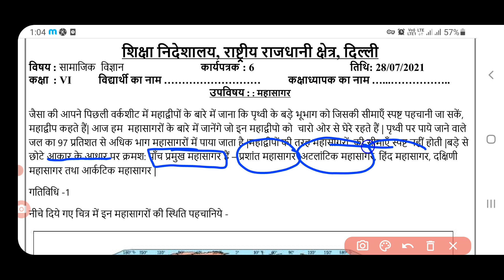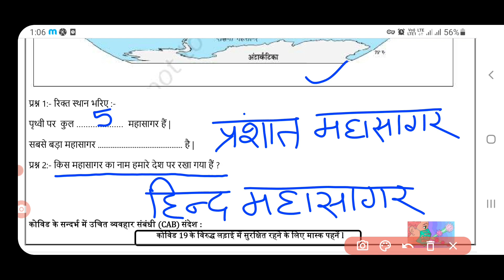social science worksheet 6 class6 (28/7/21) hindi medium/class6 sst worksheet6/sstworksheet6class6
Social scienceworksheet 6 class6 28 July 2021

Class6 Social scienceworksheet 6 28July2021

Class6 Social scienceworksheet6  28July2021

Social scienceworksheet 6

Social scienceworksheet6 class6

Social scienceworksheet6 class6

Class6 Social scienceworksheet6

class6 workshet6 Socialscience

Social scienceworksheet 6 class6

6 social scienceworksheet class6

Worksheet 6 Social scienceclass6

Worksheet 6 class6

Doe social scienceworksheet6 class6

Social scienceworksheet6 class6

Social scienceworksheet 6

Social scienceworksheet6 class6

Social scienceworksheet6#worksheet